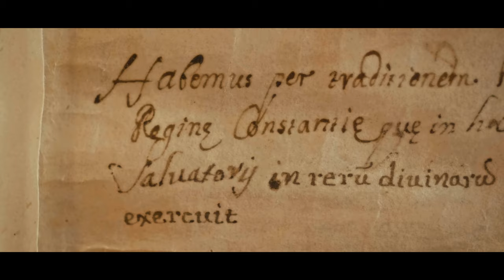Stupor Mundi | Trailer